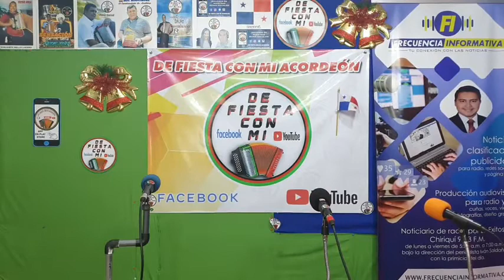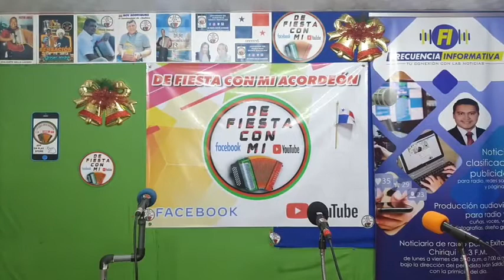De Fiesta con mi Acordeón 22 de enero 2021